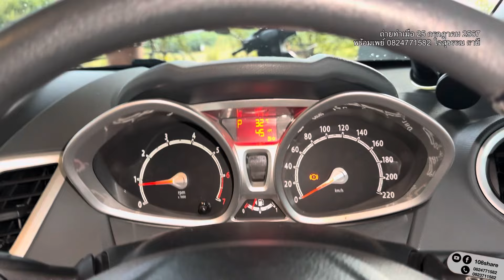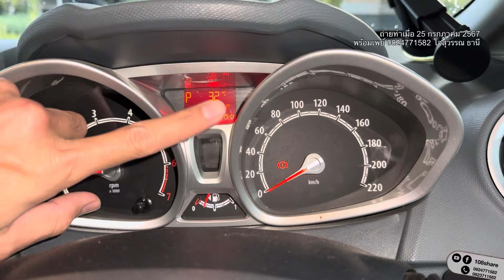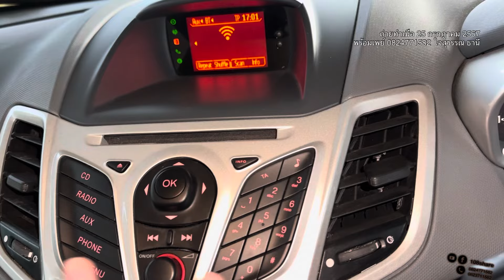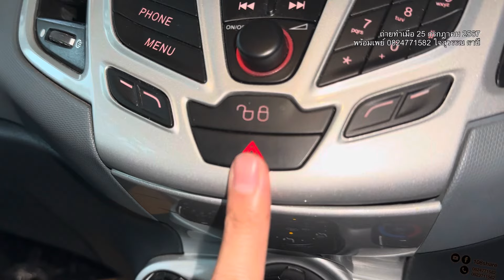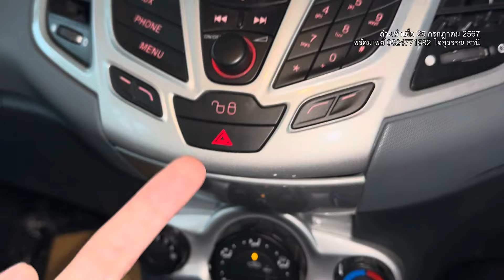พรีวิวรถยนต์นั่งแฮทช์แบ็ค 5 ประตูท้ายตัดฟอร์ดเฟียสต้า FORD FIESTA